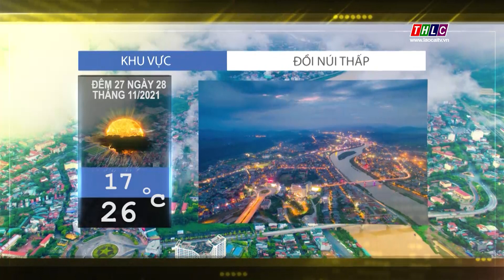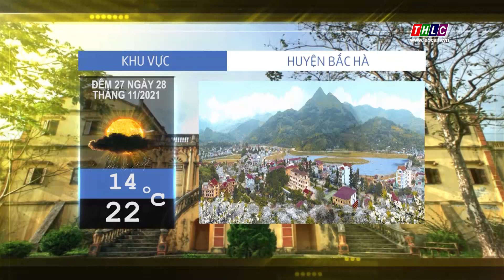Dự báo thời tiết đêm 27 ngày 28/11/2021 | THLC